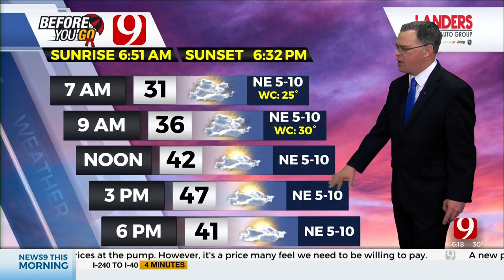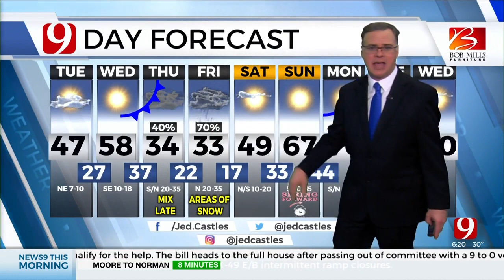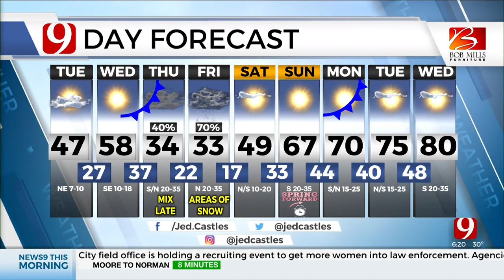Jed's Tuesday School Day Forecast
Meteorologist Jed Castles has your School Day Forecast for March 8, 2022.